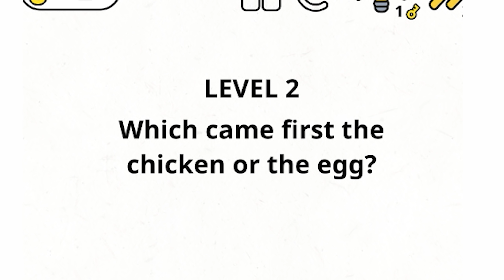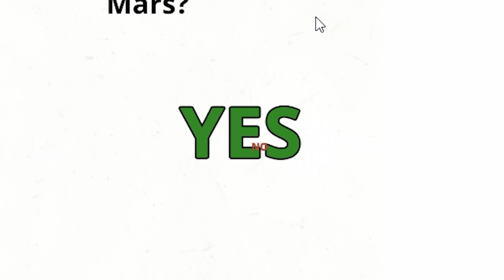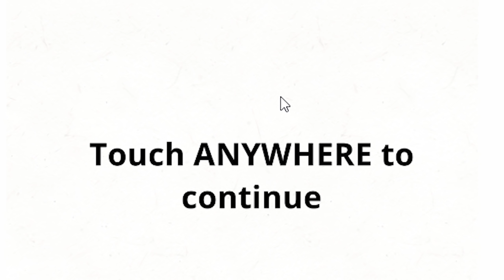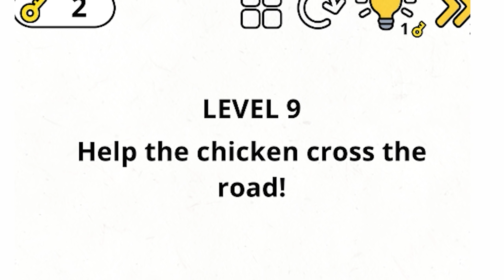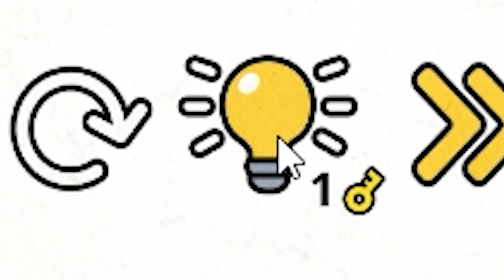IQ - Challenge !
brain games iq challenge

Case : Lian li o11 Dynamic (Black)
Processor : Intel core i7 10700k
Motherboard : Asus Tuf Gaming Z590 Plus Wifi
GPU : Nvidia RTX 3070
RAM : DDR4 - 16 GB (1Stick)
SSD : 500 GB (NVMe M.2)
HDD : 2 TB
Cooler : Lian li- Galahad AIO 360 - ARGB Liquid cooler
Cooling Fan : Xiaoyue ARGB Cooling Fan (3x2)
Monitor : MSI Optix g241

Processor : Intel core i7 8th gen
GPU : AMD Radeon 530 (DDR5 - 4 GB)
RAM : DDR4 - 8 GB
Storage :
SSD : 128 GB